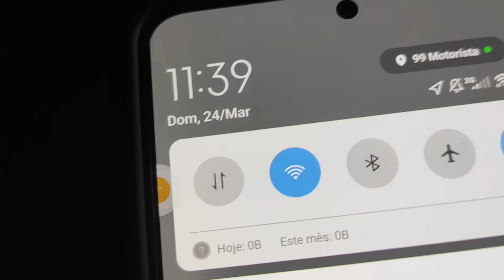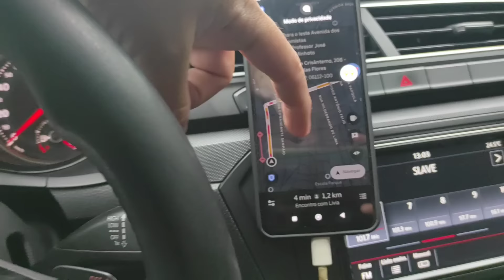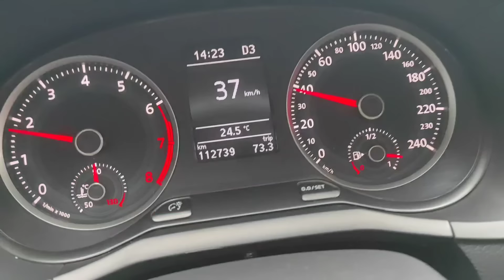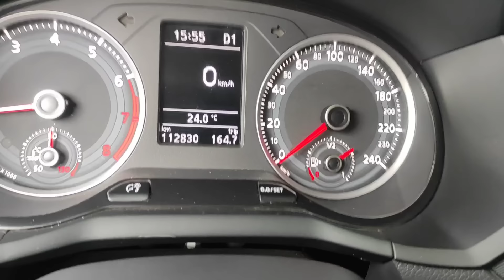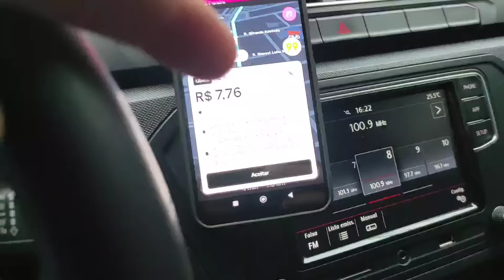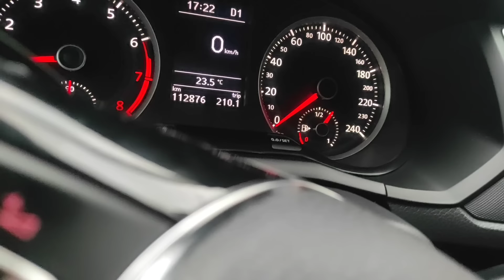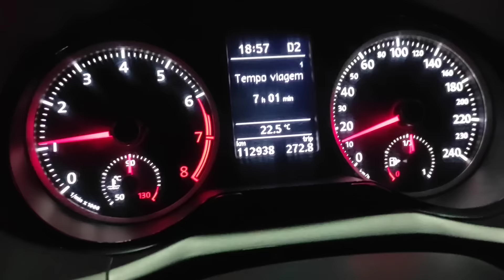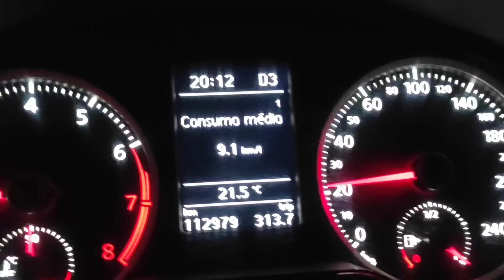QUE DIA MALUCO - FUI PARAR EM SOROCABA E ALUMÍNIO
🔴 CELULAR QUE USO NO APP 256g

🟤 CELULAR 128g ESSE TAMBÉM FUNCIONA MUITO BEM NOS APLICATIVOS

🟢 ADQUIRA SUA MAQUININHA DE CARTÃO